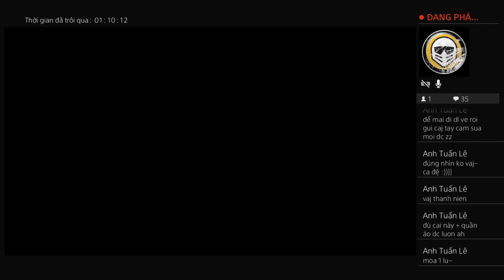Dark Souls 2 - SML time;))))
Saori Hara Vegeta Asteria Tèo